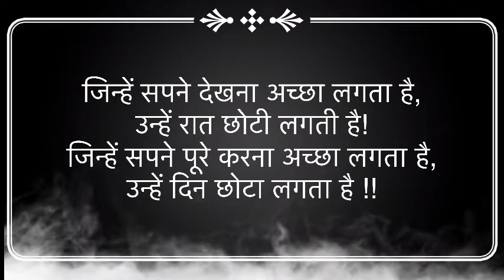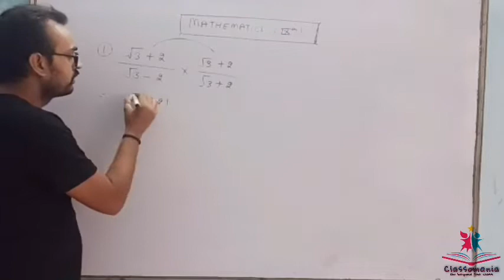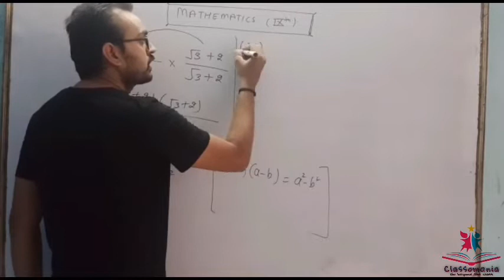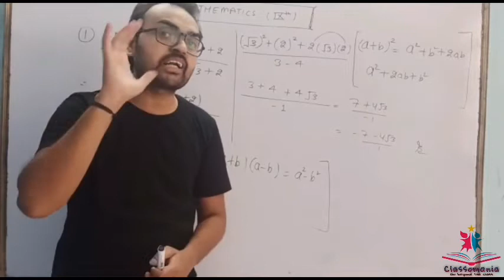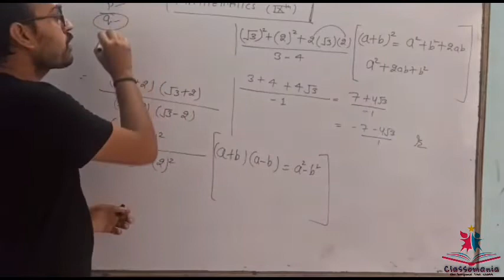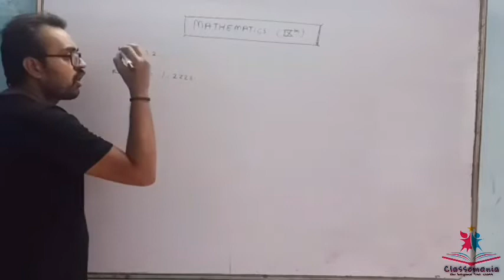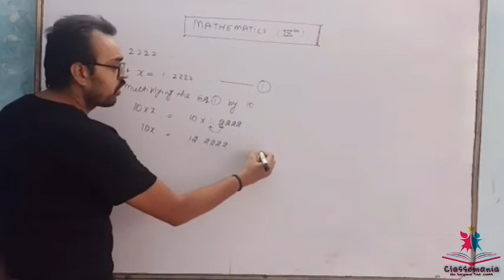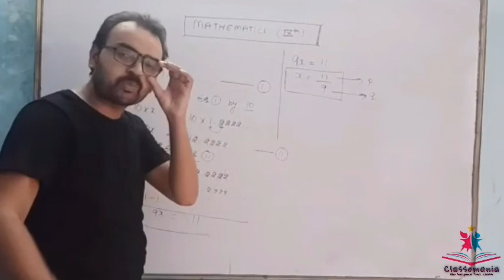Class 9 | Part 2 | Number system | Rationalise the denominator